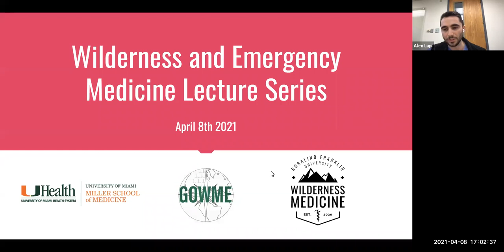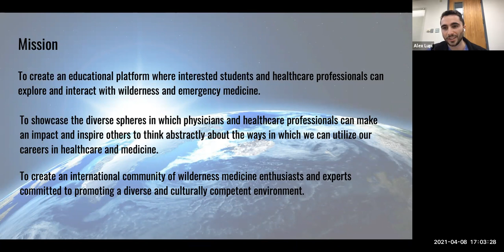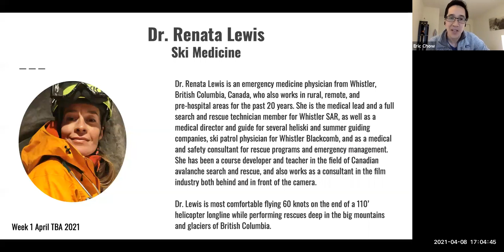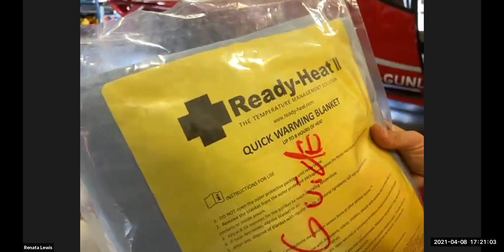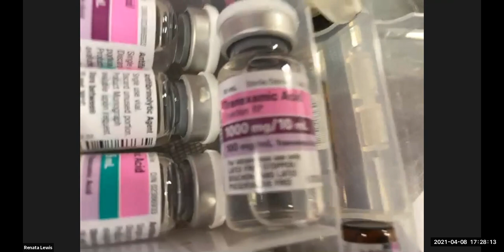Ski Medicine: Medicine Beyond the Boundaries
Lecture by Dr. Renata Lewis